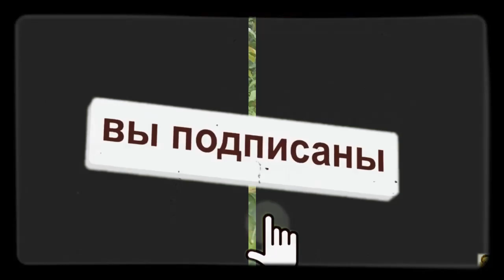Советы Железова будущим питомниководам на примере гостей из Абакана.